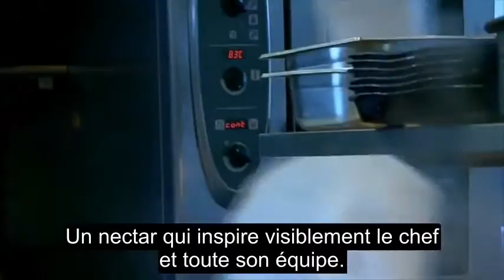du miel sur les toits de Paris